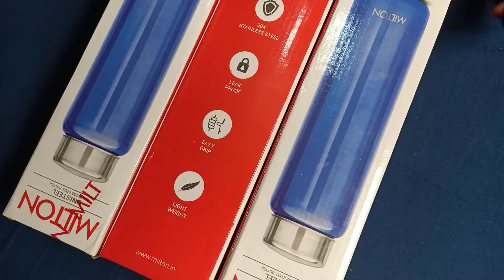Milton unisteel single wall fridge bottle unboxing